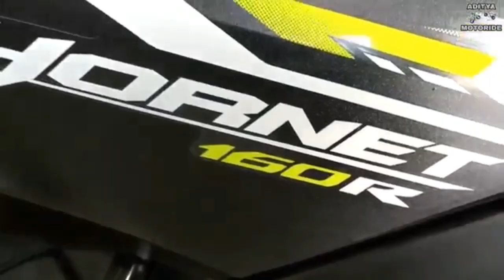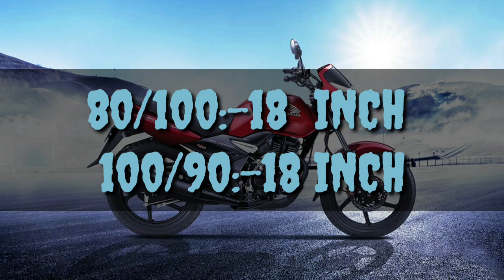HONDA CB UNICORN 160 BS6 OR HONDA HORNET 125 BS6 WHICH ONE IS BETTER TO BUY KON SI LANI CAHYA???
TODAY WE GOING TO TALK ABOUT FIRST BIKE OK HONDA AFTER GETTING PATNER SHIP OVER WITH HERO HONDA LUNCH CB UNICORN AND THAT BIKE TAKE A GOOD RESPONSE FROM INDIAN MARKET

AS PER GOVERNMENT RULES HONDA UPGRAD UNICORN IN BS6 BUT THIS TIME HONDA GIVE 160 CC BS6 ENGINE IN UNICORN BUT HONDA ALREADY HAVE ONE  160 CC BIKE THAT NAME WAS HONDA HORNET 160 BS6 HORNET IS ALSO A FAVOURITE BIKE 9F INDIAN AFTER THE LUNCH OF UNICORN 160 THE COSTUMER GETTING CONFUSE WHICH ONE IS BEST BECAUSE UNICORN IS LAGGED BUT HORNET IS 160 CC SPORT BIKE SO WE ARE GOING TO DO DETAIL COMPARISON OF BOTH BIKE AND KNOW WHICH IS BETTER FOR YOU AND WHICH ONE IS BEST VALUE MONEY PACKE FOR YOU I HOPE YOU FIND OUT WHICH BIKE IS BETTER FOR YOU SO NOT FORGOT TO LIKE SHARE AND SUBSCRIBE

POINTS:-
1.LOOKS
2.LIGHTS
3.ENGINE
4.FEATURE
5.MILLAGE
6.SUSPENSION
7.TYERS
8.PRICE